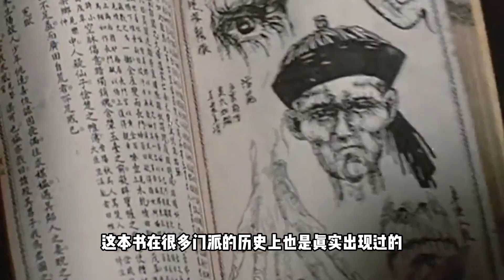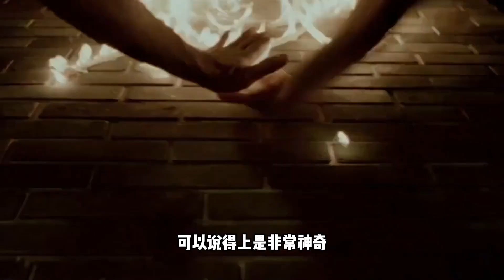林正英拍僵尸片，搞来真实存在的“5大法器”，少一个都不行